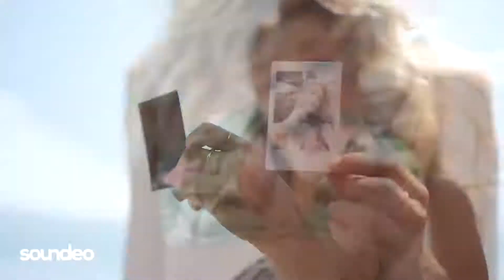Soundsperale - Power (Patrick Podage Remix) (Baseclips.ru).mp4